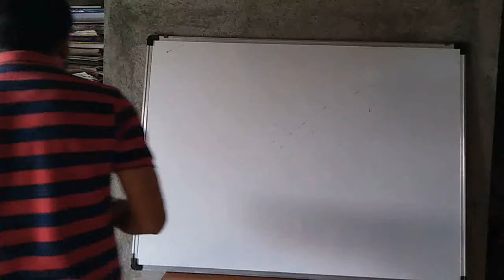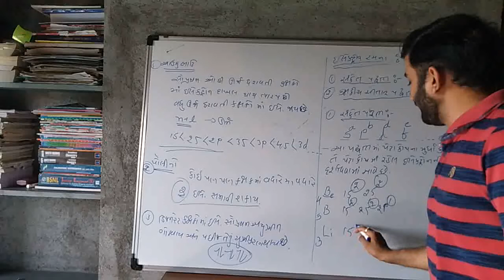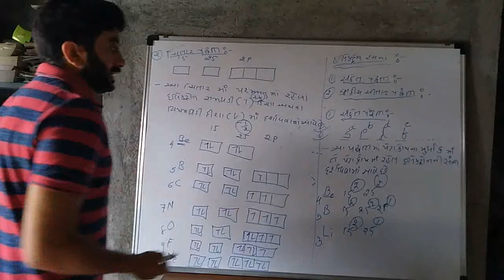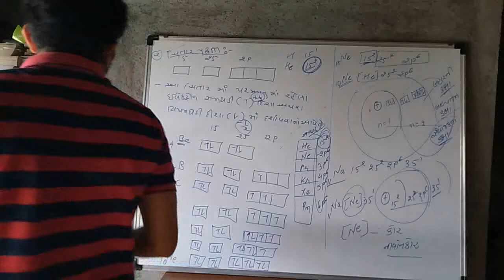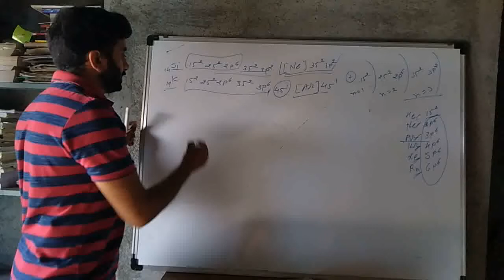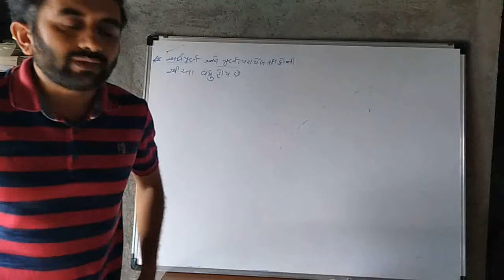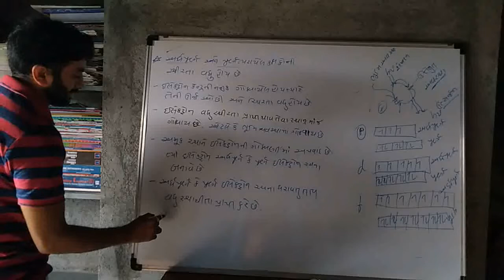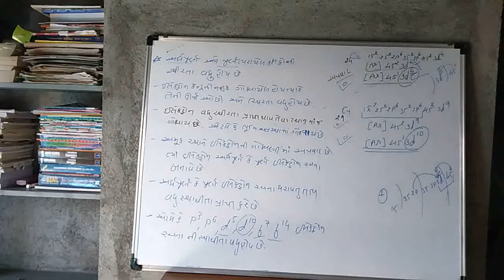Lecture-32|std-11|chap-2 Atomic structure|ELECTRON CONFIGURATION|JEE-NEET-GUJCET| By VINODSIR| SOS